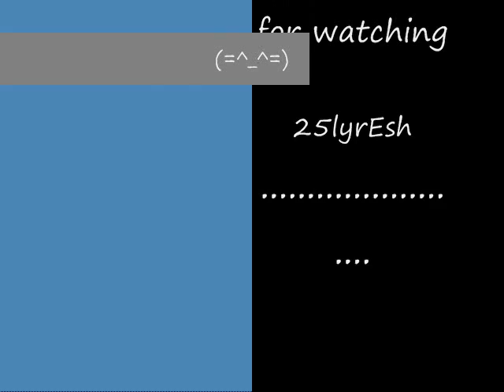Rafiel vid 2